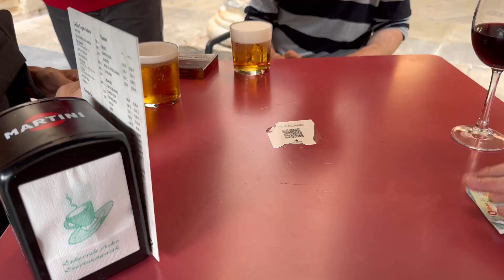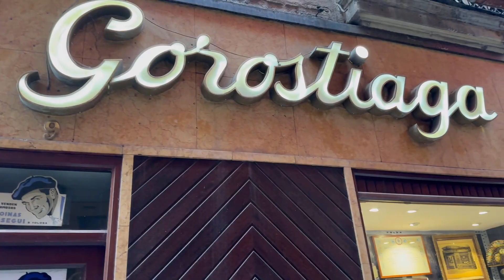【国際ゲイカップルのスペイン旅行】Day 9 マドリード→ビルバオ Spain Trip: Madrid→Bilbao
スペイン旅行シリーズ

Day 1  メルボルン→マドリード　【時差ボケ地獄／予期せぬLGBTプライド週間】

Day 3  マドリード→セゴビア　【サン・フェルナンド王立芸術院／電車で田舎町へ移動／人生初の右側運転／結婚式前夜祭】

Day 4  セゴビア　【セゴビア観光／ローマ水道橋／レズビアンウェディング】

Day 5  セゴビア→マドリード　【最高のパエリヤ／アキラ４３歳のバースデー／UFOに遭遇？】

Day 6  マドリード 【おっさんのプールシーンは映えない／猛暑の公園ぶらりは地獄／アル中疑惑】

Day 7  マドリード　【涼を求めて擬似アシッドトリップ／旅行者らしく食べ歩き／ワインバーでアル中確定】

Day 8  マドリード 【レティーロ公園で若い恋人達の視界を汚す／閑静なセレブエリアに不似合いな二人／ヴィーガン料理はうまいのか？】

Day 9  マドリード→ビルバオ 【ビルバオ行きのバス大丈夫？／Triple Aチーム初のゲスト回！／ビルバオが僕達にお酒を飲ませてくる】

Day 10 ビルバオ　【引き続きりゅうじ君ゲスト回／ビスカヤ橋で足が竦む／グッゲンハイム美術館で点点点点】

Day 11 ビルバオ→サンセバスチャン 【サンセバスチャン行きのバス大丈夫？／食い倒れ天国／サンセバスチャンが僕達にお酒を飲ませてくる】

Day 12 サンセバスチャン 【気色の良い温度の海で泳ぐ／街ブラ／サンテルモ博物館／バスクチーズケーキの虜／まだまだ飲むで】

Day 13 サンセバスチャン→バルセロナ 【サンセバスチャン新市街地街ブラ／バルセロナ到着／バルセロナが僕達にお酒を飲ませてくる／スペイン旅行初のゲイバーへ】

Day 14 バルセロナ 【ガウディに捧げる日／サグラダ・ファミリアはサウナ状態／カサ・バトリョに住みたい／米を食わせろ】

Day 15 バルセロナ【別行動で羽を伸ばす／グエル公園／ビンテージショップで買い物／スペイン最後のディナー】

Day 16 バルセロナ→メルボルン　【とうとう帰国／スペイン最後に食べたトルティーヤで全ておじゃん／エイモスとの感動の再会なるか／アンディが歩きまくるエンディング】